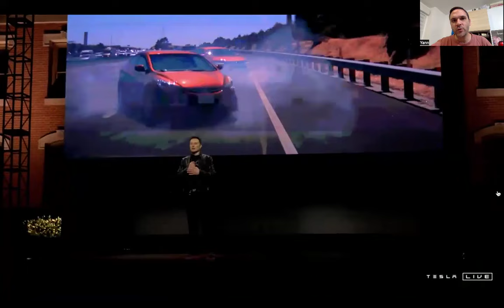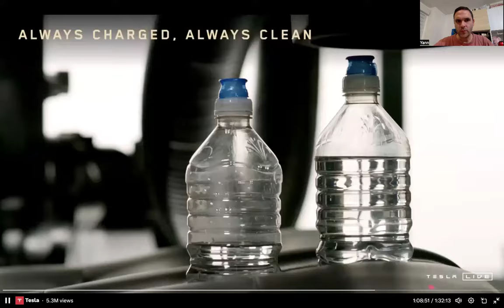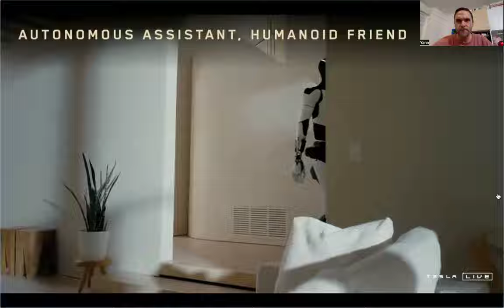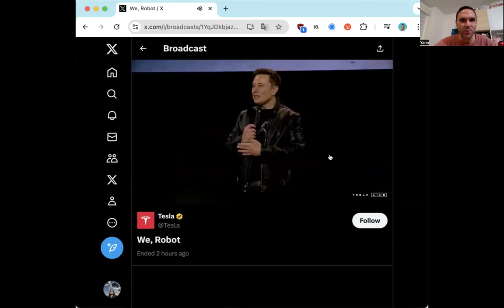Présentation d'Elon Musk: Robot Taxi, RoboVan, Station de recharge, optimus LES MOMENTS FORTS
Le patron de Tesla, Elon Musk, a présenté jeudi le robot-taxi du constructeur de voitures électriques, annoncé depuis longtemps. Le véhicule, baptisé “Cybercab”, est doté de deux portes battantes s’ouvrant vers le haut et ressemble à un coupé basé sur le Model 3, modèle le plus vendu de la marque. Un bus autonome aux allures futuristes a également été dévoilé.

Tesla prévoit de lancer la production de ces véhicules en 2026, selon son patron, reconnaissant toutefois qu’il avait tendance à être trop optimiste quant aux délais. Le “Cybercab” sera également disponible à la vente et devrait coûter moins de 30.000 dollars.

Dans un premier temps, des logiciels de conduite autonome ne nécessitant pas d’intervention humaine devraient être intégrés l’année prochaine dans les véhicules actuels Model 3 et Model Y pour circuler sur les routes du Texas et de Californie.

Mini-bus futuriste
Jeudi, lors de l’événement de présentation organisé sur le site du studio hollywoodien Warner Bros. à Los Angeles, Elon Musk s’est laissé conduire jusqu’à la scène par l’un de ces “cybercabs” sans volant. Comme il s’agit d’un terrain privé, Tesla n’a pas eu besoin de l’autorisation des autorités routières pour cet événement préparé pendant des semaines.

Le constructeur automobile a également dévoilé un mini-bus futuriste autonome baptisé “Robovan”, pouvant accueillir jusqu’à 20 personnes. Elon Musk avait annoncé à maintes reprises depuis 2016 que Tesla allait bientôt réaliser une percée dans le domaine de la conduite autonome. Il avait également promis par le passé que tous les propriétaires de Tesla pourraient envoyer leur voiture sur une plateforme de robots-taxis pour gagner de l’argent.